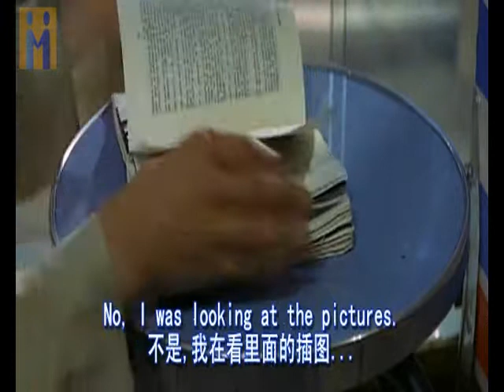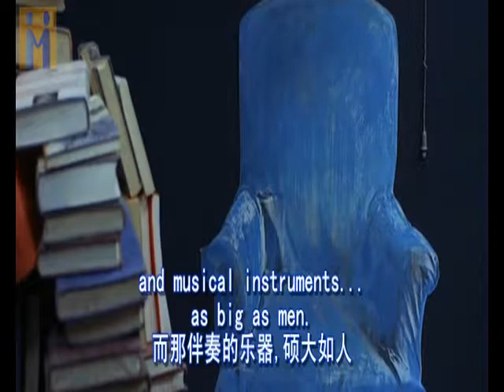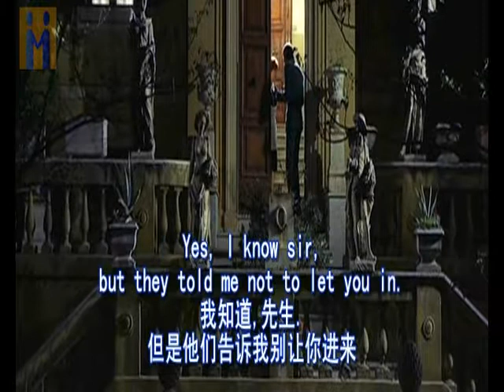Il sosia / Partner ( EN and CN sub 1968 film composed by Ennio Morricone)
Plot: Bernardo Bertolucci was obviously influenced by the films of Jean-Luc Godard and the worldwide political upheavals of 1968 while assembling his feature-film Partner. This unorthodox adaptation of Dostoevsky's The Double studiously avoids traditional linear storytelling and exposition techniques. Pierre Clementi stars as a repressed young student who concocts a radical alter ego for himself. As the student's two faces argue polemics, Bertolucci uses the opportunity to take freewheeling critical potshots at all forms of political ideology. Not all of Partner makes sense, but the film will command the viewer's interest from beginning to end (More

Director   Bernardo Bertolucci
Stars        Pierre Clémenti，Tina Aumont，Sergio Tofano
Music      Ennio Morricone
Country    Italy
Runtime   100'18"
Date        1968
VIDEO     embedded English and Chinese subtitles